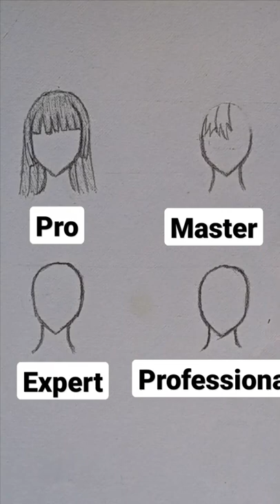How to Draw an anime girl hair pencil sketch